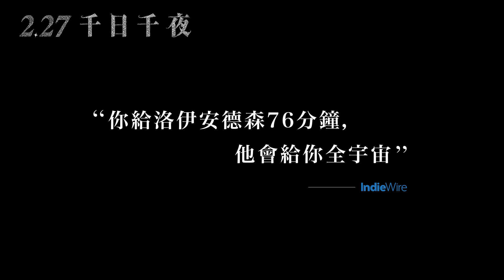2.27《千日千夜》威尼斯銀獅獎 瑞典電影大師最新鉅獻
2.27《千日千夜》說～不～完的故事

★ 威尼斯影展 最佳導演銀獅獎 ★
★ 歐洲電影獎 最佳視覺特效獎 ★
★ 瑞典國寶級電影大師 最新極致鉅作★

「你給洛伊76分鐘，他會給你全宇宙！」—— IndieWire
「療癒寂寞的神喜劇！」—— 衛報
「獨一無二、後勁無窮！」—— 銀幕日報
「細微動人！」—— 綜藝週刊
「 形而上的夢幻電影！」—— 好萊塢報導者

 【人間悲歡離合  就是道不盡的一千零一夜】
　　幻夢女郎以神秘的口吻娓娓道來，替故事揭開序幕，因信仰而迷惑的牧師，扛著十字架被鞭打著；戰爭失去雙腳的士兵當起街頭藝人；孤單的返鄉女子無人迎接，落寞地佇立車站；一對夫婦漂浮空中，望著戰火綿延的城市。有人哭，有人笑，有人受傷，有人歡騰，人們總是不斷重複自己的問題，但沒人需要真正的回答。
　　瑞典國寶導演洛伊·安德森（Roy Andersson）最新極致神作，依然以充滿詩意、神一般的眼光凝視著人間，電影當中面色蒼白的角色們就是凡塵縮影。只要人類存在，快樂傷感交織的浮世繪就會無限上演，永無止盡。所幸我們能透過這些殘酷的美麗，看清人性的可愛光輝。